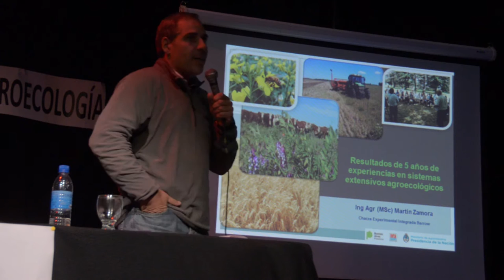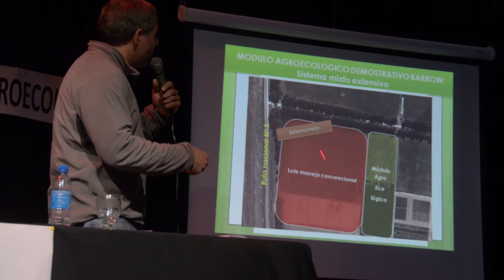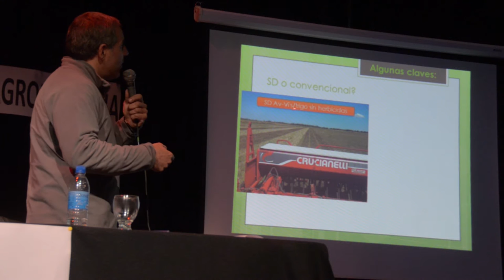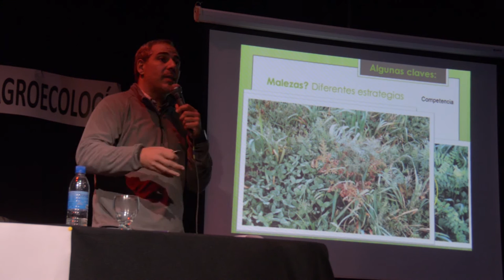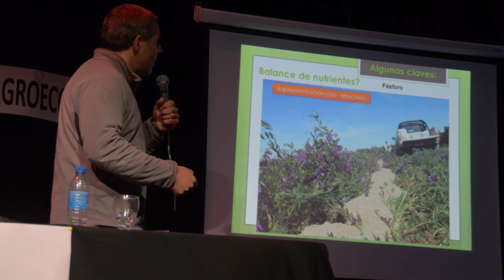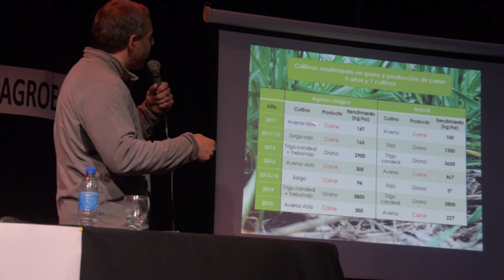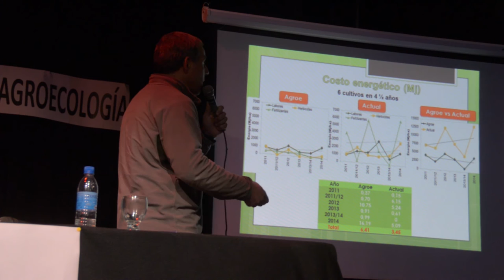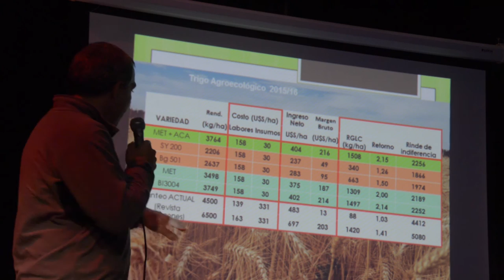Martín Zamora: experiencias del INTA en agroecología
Exposición del Ingeniero Agrónomo Martín Zamora (INTA) en el Primer Encuentro Nacional De Municipios Y Comunidades Que Fomentan La Agroecología. Rojas, Buenos Aires. 21 de Mayo de 2016